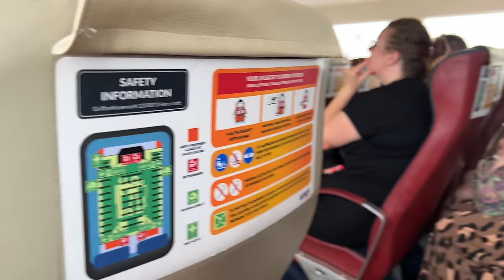Flying On The World's Only Passenger Hovercraft Service!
I took a ride on the world's only commercial hovercraft service to explore a small island off the coast of Britain.